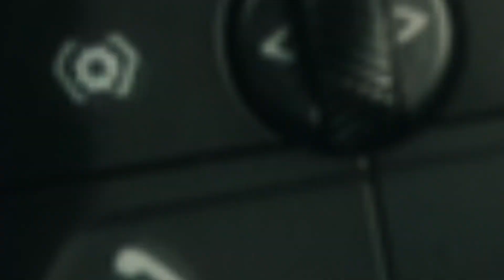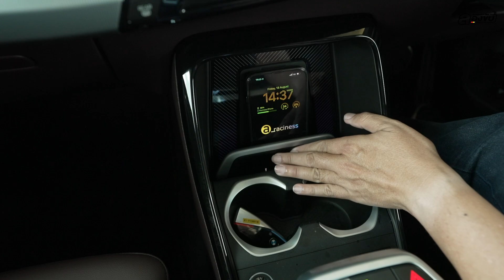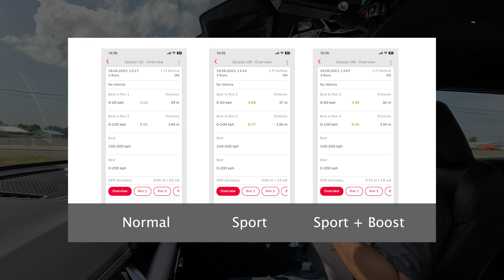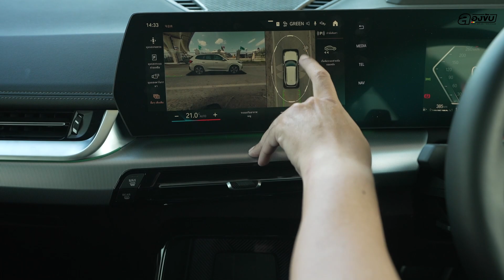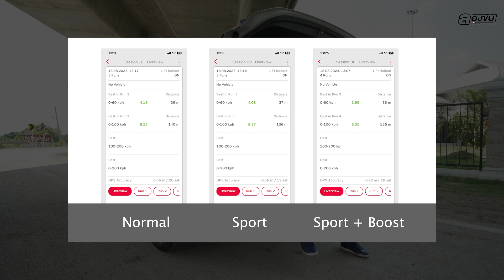ลองขับ BMW X1 sDrive 20i M Sport อเนกประสงค์และสปอร์ต จบในคันเดียว ค่าตัว 2.599 ล้าน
โดยนับว่า BMW X1 2023 นั้นเป็นการปรับเปลี่ยนใหม่แบบครบเครื่อง ทั้งรูปลักษณ์การดีไซน์ ไปจนถึง ขุมพลังที่มีการปรับเครื่องยนต์ใหม่ รวมไปถึงออปชั่นเครื่องยนต์ปลั๊กอิน ไฮบริด ในรุ่น BMW X1 xDrive 30e

ส่วนสนนราคาจำหน่าย BMW X1 ราคา ดังนี้
BMW X1 sDrive 20i xLine ราคา 2,499,000 บาท
BMW X1 sDrive 20i M Sport ราคา 2,599,000 บาท
BMW X1 xDrive 30e M Sport ราคา 2,799,000 บาท

0:00 รีวิว BMW X1 sDrive 20i M Sport
6:17 ลองขับ BMW X1 sDrive 20i M Sport
15:06 การเก็บเสียงในห้องโดยสาร BMW X1
17:50 สรุปความ BMW X1 sDrive 20i